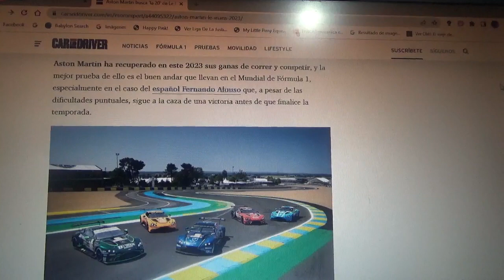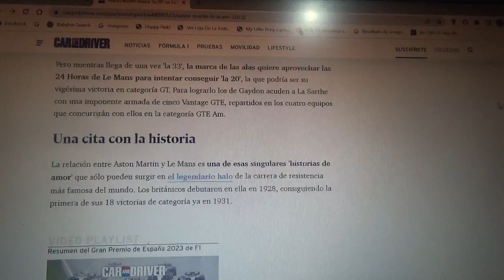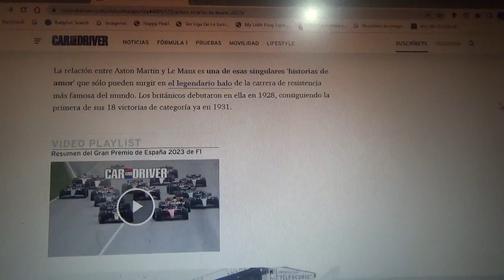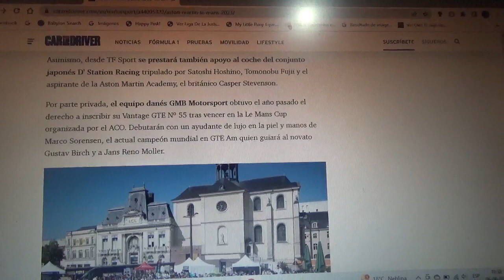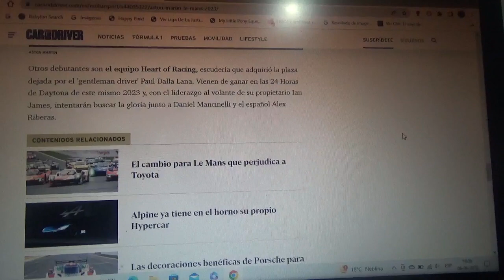Aston Martin buscará su triunfo "20" en las 24 Horas de Le Mans 2023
Para la especial versión Centenario de la legendaria competencia de automovilismo de resistencia de esta misma semana la icónica marca automotriz premium británica tendrá una alineación de lujo con el fin de conseguir su vigésima victoria en la categoría GT